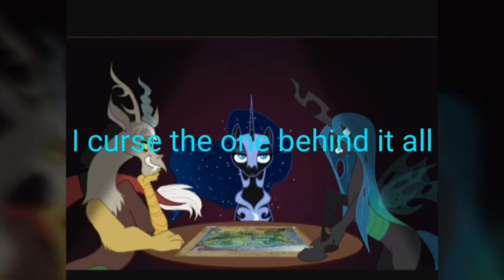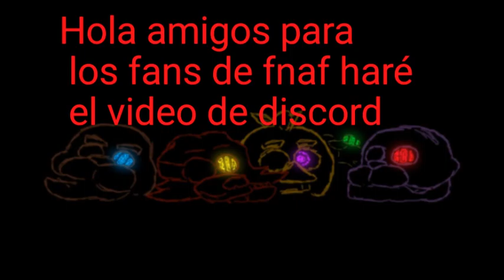Jjt discord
The livingstone's and Eurobeat  discord